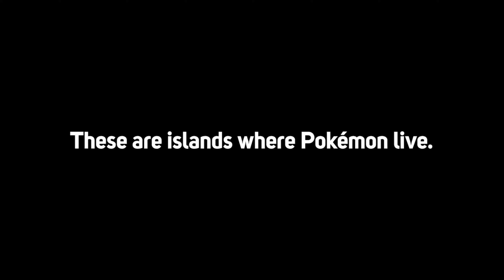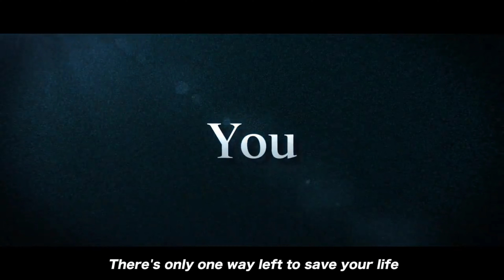Noticias Gaming 🔥🔥🔥Pokemon Snap para Nintendo Switch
Que hay corillo si les gusto este video no olviden de darle like, comentar y share al mismo.